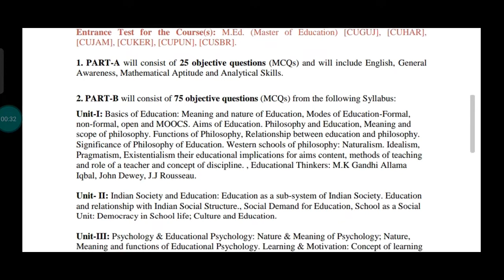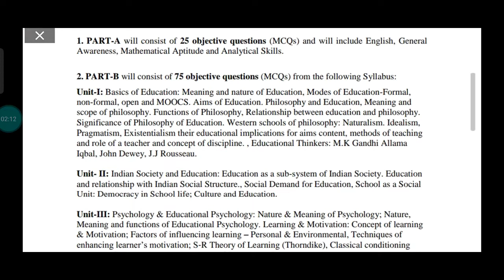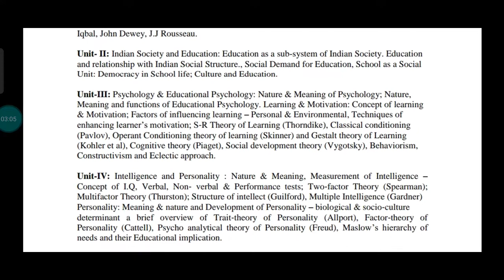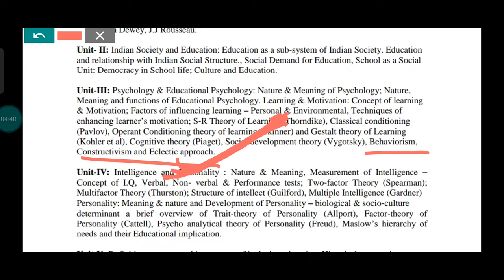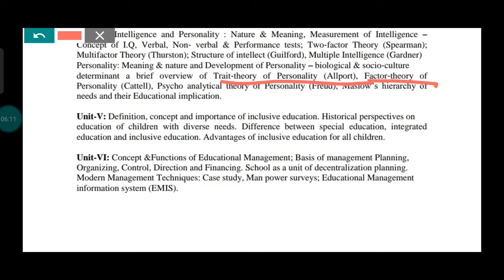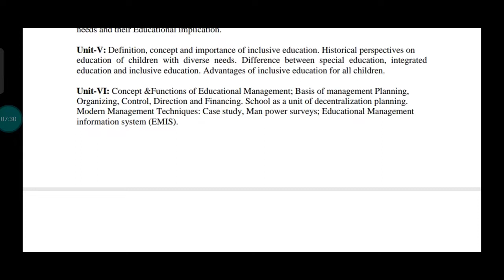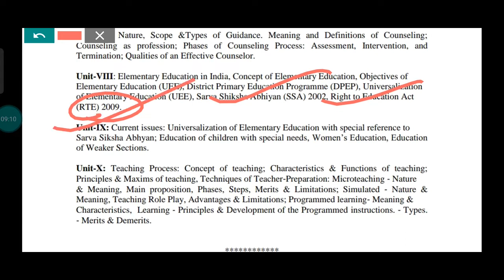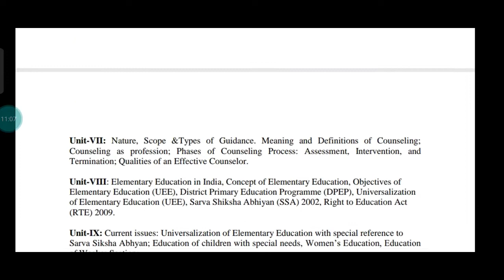CUET M.Ed Syllabus Analysis 2022